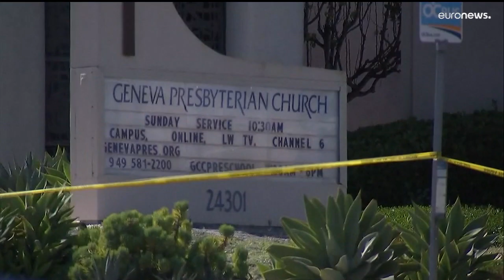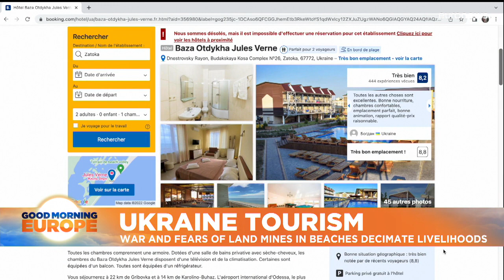Latest news bulletin | May 16th – Morning